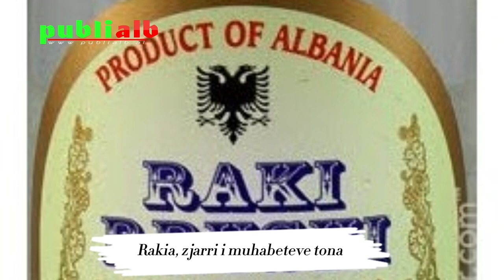Rakia, zjarri i muhabeteve tona